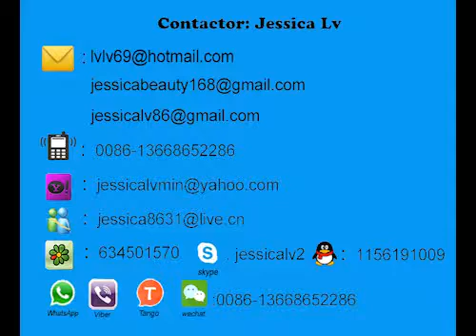PS fast food box production line whatsapp 0086 13668652286